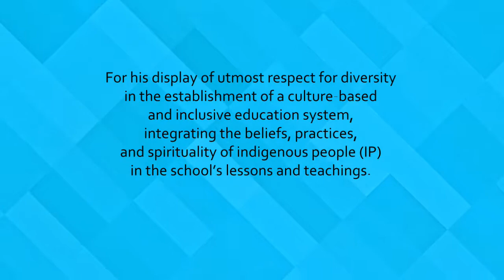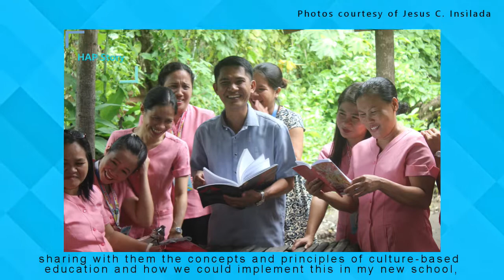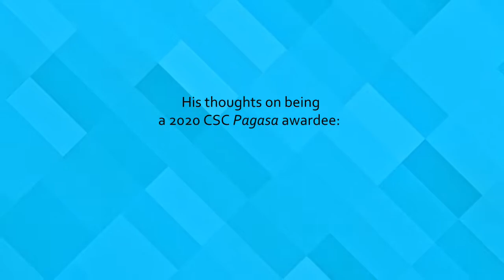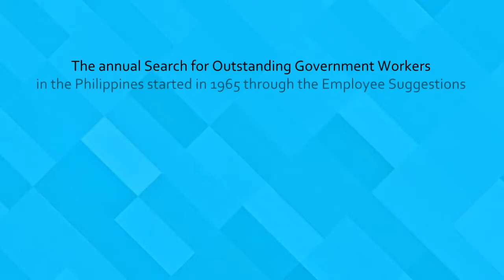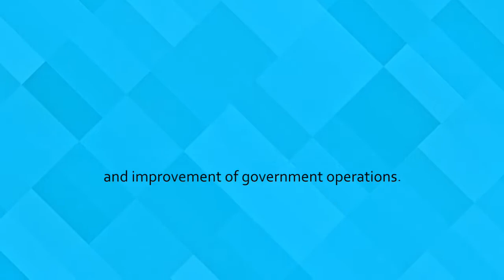Championing Culture-Based Education (HAP Story feat. Jesus Catigan Insilada)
In this episode of HAP Story, 2020 CSC Pagasa awardee Jesus Catigan Insilada of the Malitbog National High School, Iloilo shares his initiatives for culture-based education.

As Principal II, he champions culture-based education as a means of empowering indigenous people and customizing education for better understanding.

To know more about outstanding government workers and their exceptional work in public service, check out the CSC's Lingkod Bayan Diaries, a video anthology of civil servants' lives and accomplishments.